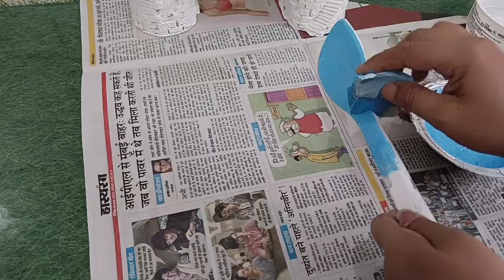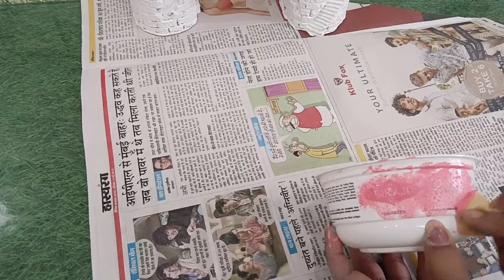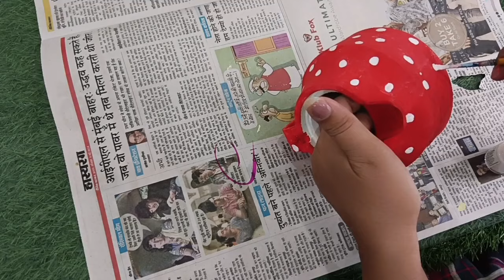Wall Decor trending items from Waste Material ll DIY ideas for HOME DECOR